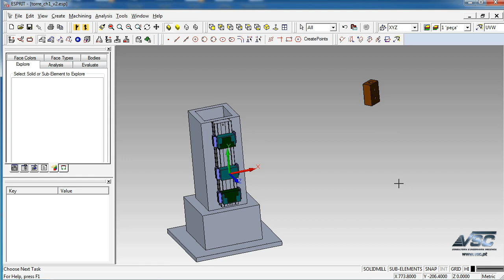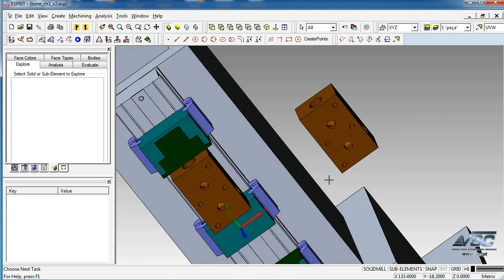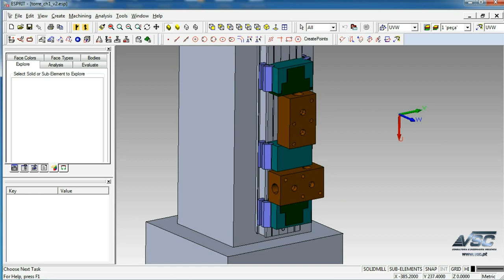Posicionar peças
Método para alinhar peças com outras já orientadas.
Por vezes temos várias peças ou queremos posicionar uma peça nova em relação à origem em casos onde ORIENT PART não é possível (peças sem faces prismáticas/cilíndricas, outras peças já posicionadas, etc)